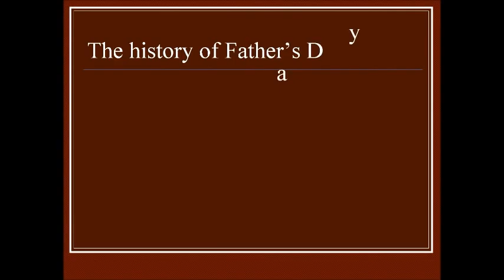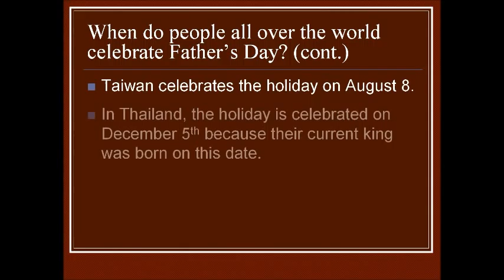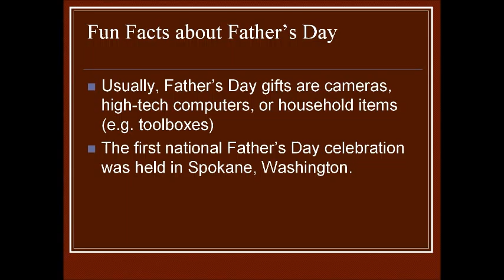A Brief History of Father's Day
Created by: David T. Lee
Photo Credit: Sam Lee
We share school and community events related to books, music, art and other educational topics.